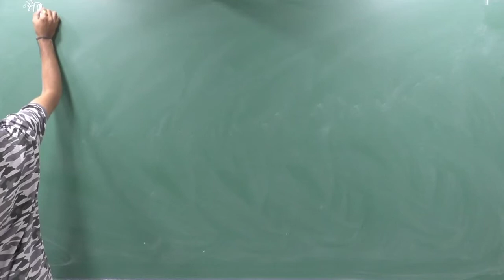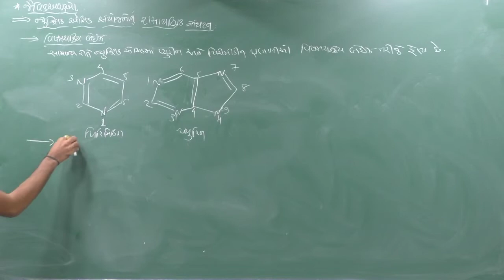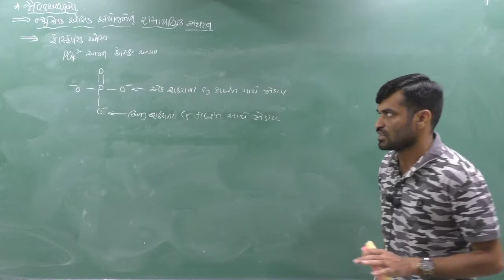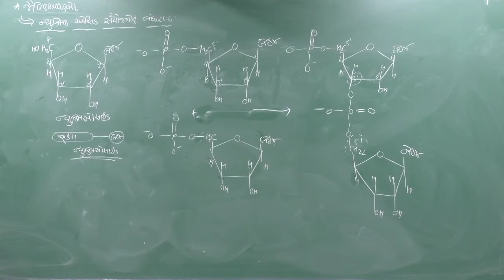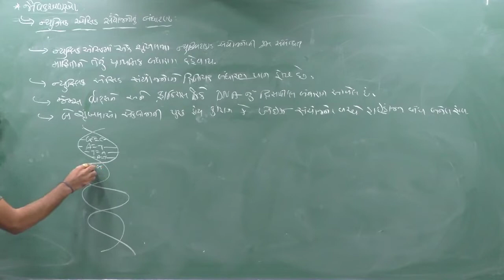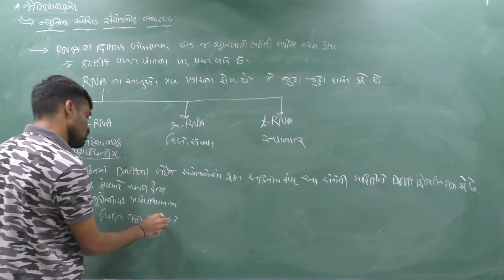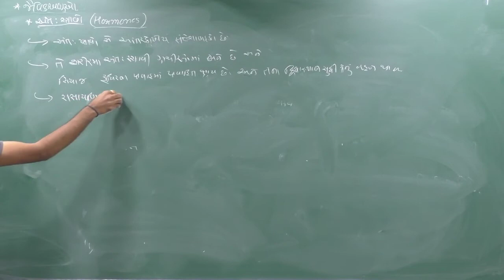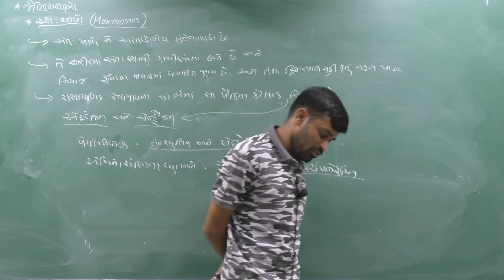Biomolecules 09| Nucleic acids & Hormones ||Class 12,Unit 14